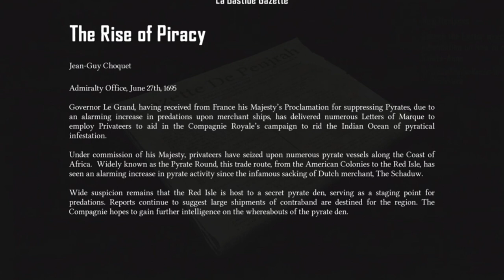SKULL AND BONES WALKTHROUGH 1